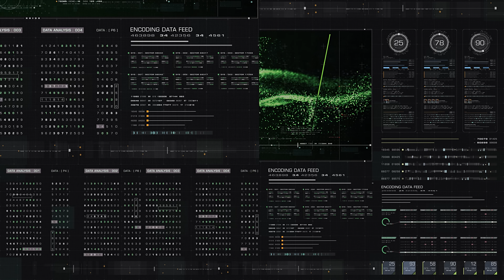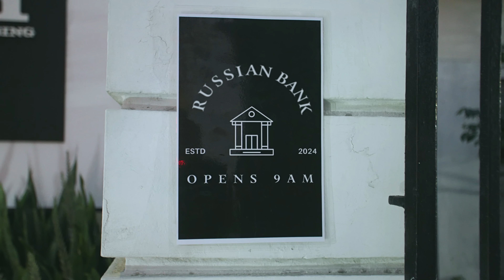PAYMENT PLAN RIDDIM Rvssian,RajahWild,Jada Kingdom,Kraff,Najeeriii,The 9ine,Moyann, Brysco,NigyBoy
Head Concussion Records 2024

Head Concussion TV is the official YouTube channel of Jamaican super producer Tarik "RVSSIAN" Johnston and his Dancehall and Reggae label Head Concussion Records.